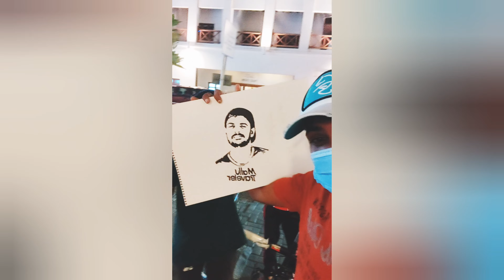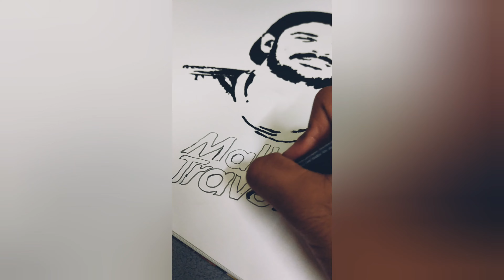A small experience with mallu traveller and (stencil drawing mallu traveller) sig:from shakkir Bro.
വീഡിയോ kanunna എല്ലാവരും skip ചെയ്യദേ മുയപവന് kanuga abipraayam comment box regappeduthuga . videoyou maayi benthapetta